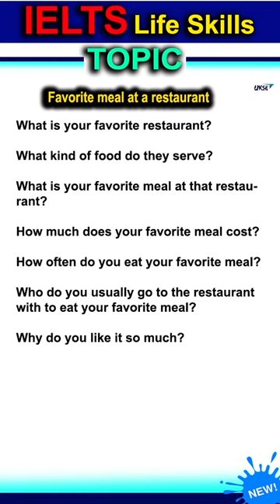Favorite Meal at a Restaurant - IELTS Life Skills A1 2024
In our latest episode of the IELTS Life Skills 2024 series, we explore the delectable topic of "Favorite Meal at a Restaurant." Discover the linguistic nuances and communication skills required to express your culinary preferences, making this a crucial element in the IELTS Life Skills assessment for A1, A2, and B1 levels.

Why Discussing Your Favorite Meal Matters in IELTS Life Skills 2024:

The IELTS Life Skills test aims to evaluate your ability to communicate effectively in various real-life situations, and the topic "Favorite Meal at a Restaurant" is strategically chosen to reflect a common scenario you might encounter. This discussion provides candidates with an opportunity to showcase their language proficiency at different levels.

For IELTS Life Skills A1:
At the A1 level, candidates are expected to express basic information about themselves and their immediate environment. Discussing a favorite meal allows individuals to use simple vocabulary to describe the dish, express likes and dislikes, and convey basic information about the restaurant setting.

For IELTS Life Skills A2:
Moving to the A2 level, the language complexity increases. Candidates are required to provide more detailed information and engage in basic conversations. Describing a favorite meal challenges individuals to use more descriptive language, sharing not only the type of food but also the flavors, ingredients, and their overall dining experience.

For IELTS Life Skills B1:
B1 level candidates are expected to handle a broader range of topics and demonstrate a more developed language proficiency. Discussing a favorite meal at a restaurant at this level requires individuals to express opinions, preferences, and experiences related to their culinary choices. It assesses the ability to convey information coherently, fostering more advanced language skills.

The Relevance Beyond the Exam Room:
Discussing your favorite meal at a restaurant goes beyond the examination room. It's a skill that holds significance in real-life social interactions, whether you're dining with colleagues, friends, or family. The ability to articulate your culinary preferences not only showcases language proficiency but also enhances your ability to engage in enjoyable and meaningful conversations.

Why Watch This Video:
This video provides practical insights and tips for effectively addressing the "Favorite Meal at a Restaurant" topic in the IELTS Life Skills test. From essential vocabulary to nuanced expressions, we guide you through each level's expectations, helping you feel confident and prepared for success in your assessment.

Join us as we savor the linguistic journey of discussing your favorite meal at a restaurant - a flavorful experience for language proficiency in the IELTS Life Skills 2024 assessment!